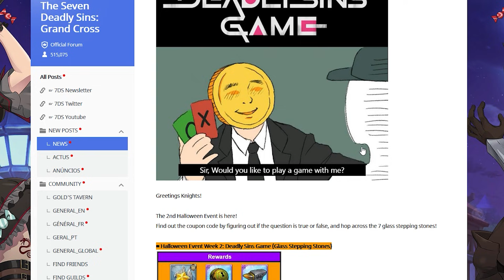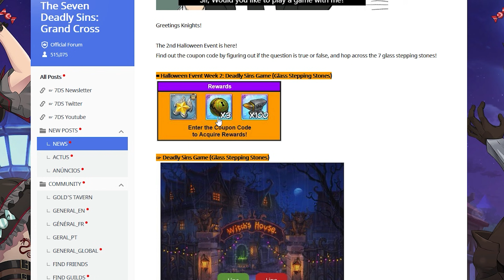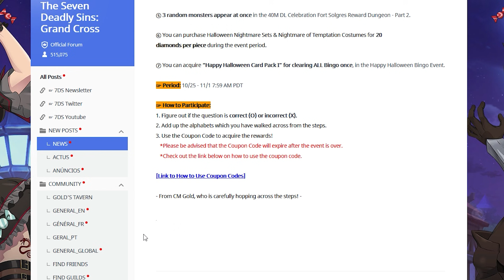*WE GOT ANOTHER BRAND NEW SPECIAL GIFT CODE* HOW TO CLAIM IT BEFORE ITS GONE! (7DS Grand Cross)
Festival Gowther & A New Howzer is here. Halloween Matrona is up next followed by a Halloween Diane and afterwards Ragnarok Part 3. October is an insanely stacked Month with 4 banners arriving! Its up to you on whether to summon or save for the collab, but who knows if and when that will ever happen.